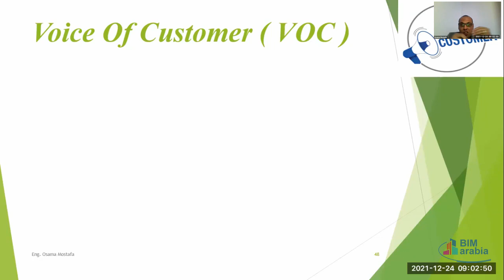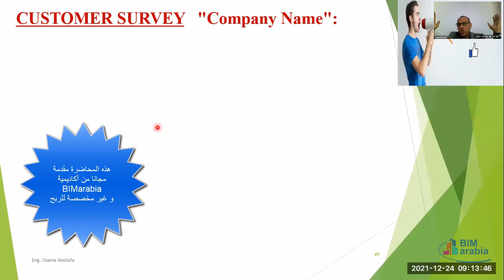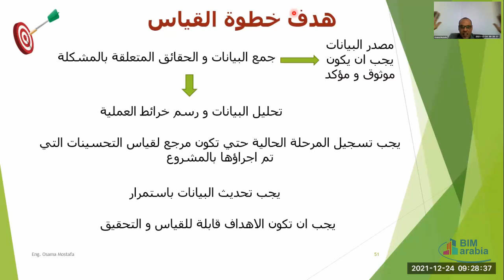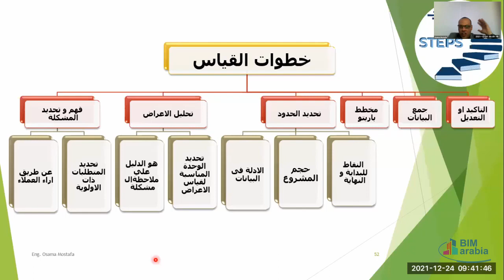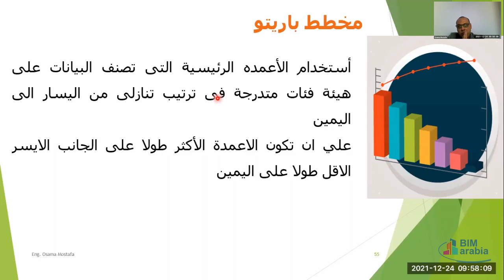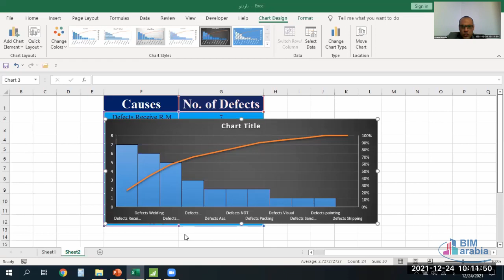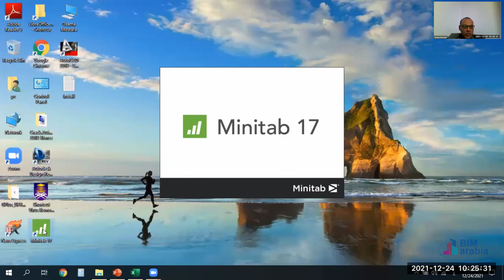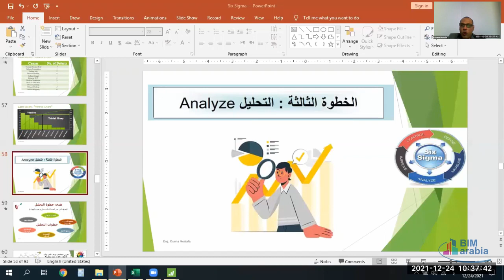Six Sigma lec 5